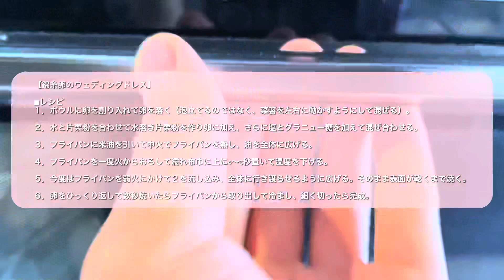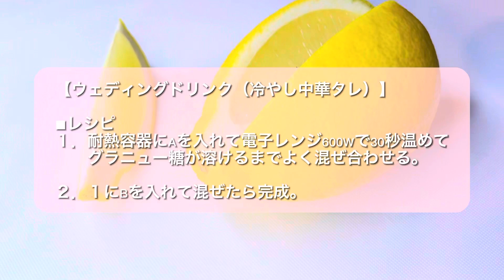【運命の出会い】道端で出会ったかわいい鶏胸肉に求愛行動した結果予想外の結末に…【鶏チャーシューレシピ】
※レシピは概要欄の下の方にあります。

はせです。

いやぁ、今年も夏がやってきましたね…

この間、急ぎ足で道端を歩いていたら偶然かわいい娘とぶつかったんですよねぇ…

こりゃ運命の出会い以外あり得ないと思って求婚しました。

そしたらなんと…

【鶏チャーシュー】
■材料
・鶏胸肉（2枚）
・ネギの青い部分（1本）
・ニンニク（2かけ）
・生姜（親指くらいの大きさ）
・鷹の爪（1本）
・スターアニス（1個）
・花椒（少量）
・米油（適量）
A醤油（200ml）
A酒（200ml）
Aみりん(150ml)
A水（300ml）

■レシピ
１．ニンニクと生姜は薄切りにする。鷹の爪は中からタネを取り出す。鍋にAとニンニク、生姜、鷹の爪、スターアニス、花椒、ネギの青い部分を入れて火にかける。

２．鶏胸肉の皮を剥き、調理糸で肉を縛る。

３．フライパンを強火で熱し、煙が出たら米油を引いて２を全面1分ずつ焼く。

４．１が沸いたら火を止めて３を入れて冷めるまで数時間放置したら完成。

【冷やし中華タレ】
■材料
A醤油（大さじ2）
Aみりん（大さじ1）
Aリンゴ酢（小さじ2）
Aグラニュー糖（小さじ1）
A鶏ガラの素（小さじ1/2）
B水（大さじ3）
Bレモン汁（小さじ1/2）
Bごま油（小さじ1）

■レシピ
１．耐熱容器にAを入れて電子レンジ600Wで30秒温めてグラニュー糖が溶けるまでよく混ぜ合わせる。

２．１にBを入れて混ぜたら完成。

【薄焼き卵】
■材料
・卵（1個）
・片栗粉（小さじ1/2）
・グラニュー糖（ひとつまみ）
・米油（適量）

■レシピ
１．ボウルに卵を割り入れて卵を溶く（泡立てるのではなく、菜箸を左右に動かすようにして混ぜる）。

２．水と片栗粉を合わせて水溶き片栗粉を作り卵に加え、さらに塩とグラニュー糖を加えて混ぜ合わせる。

３．フライパンに米油を引いて中火でフライパンを熱し、油を全体に広げる。

４．フライパンを一度火からおろして濡れ布巾に上に4〜5秒置いて温度を下げる。

５．今度はフライパンを弱火にかけて２を流し込み、全体に行き渡らせるように広げる。そのまま表面が乾くまで焼く。

６．卵をひっくり返して数秒焼いたらフライパンから取り出して冷まし、細く切ったら完成。

【味玉】
■材料
・卵（4個）
・めんつゆ（2倍濃縮）（200ml）

■レシピ
１．鍋に卵が完全にかぶるくらいの水を入れて沸騰させ、卵を入れて7分30秒茹でたら取り出して氷水に入れて冷やす。殻を剥く。

２．ボウルにめんつゆ、みりん、グラニュー糖を入れて、グラニュー糖が溶けるまでよくかき混ぜる。

３．２に殻を剥いた卵を入れたら一晩置いて完成。